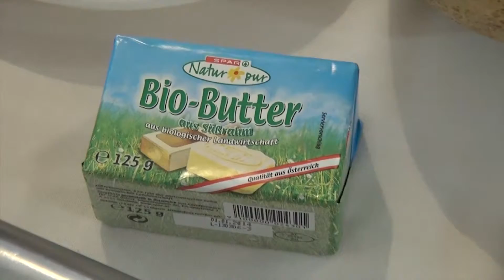HAKAPRODUKCE Cooking Show Open Spar Nový Jíčín 2013